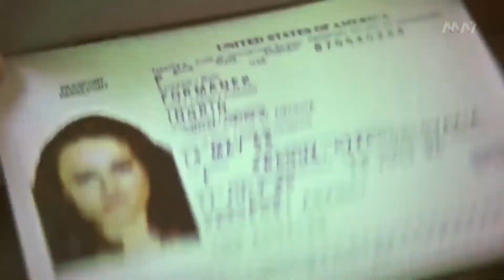54th Birthday Helena Bonham Carter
Happy Birthday, Miss Bonham Carter